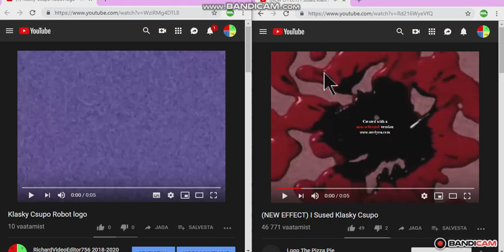Sad Klasky Csupo Split Version